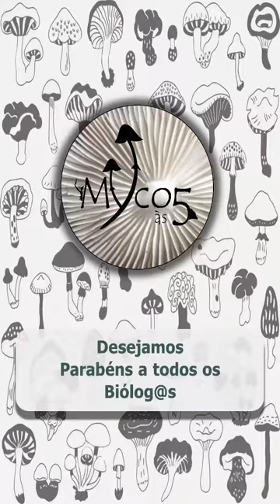🍄 Tatiana Baptista Gibertoni 🍄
E para encerrar as atividades do dia de hoje, nada mais especial que recebermos a mensagem da Profa. Tatiana Gibertoni!

Acho que podemos dizer que a Profa. Gibertoni também foi escolhida pela Biologia... Porque embora ela tenha feito alguns testes vocacionais antes de decidir a carreira acadêmica, a Biologia estava sempre ali, nos resultados... E que bom que foi assim!

E foi desde a primeira aula de Micologia que a paixão chegou... E com tanto trabalho para ser feito, não tem como não ficar entusiasmado, né Profa.!?

É mesmo um grande entusiasmo esse caminho no Reino dos Fungos.

Profa. Gibertoni, não sabemos como expressar o quanto somos gratos por nos dedicar um pouco do seu tempo. Muito obrigado por tantos ensinamentos e pela linda mensagem de motivação para continuarmos firmes no caminho da Ciência da Vida!